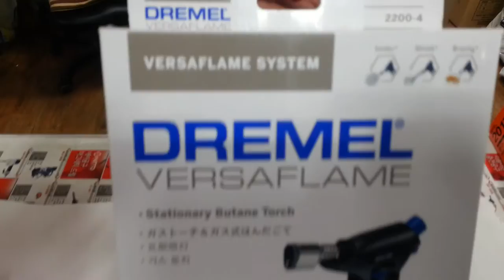공구몰.com, 드레멜, DREMEL, 가스토치, 2200-4, 납땜인두,인두,인두팁, 커팅날 및 액세서리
공구몰.com , 신제품 출시한 드레멜, DREMEL, 가스토치, 2200-4, 납땜인두,인두,인두팁,  커팅날 및 액세서리, 고객님  위한 정보, 도움될수 있는 신선한 정보 제공 해드리겠습니다